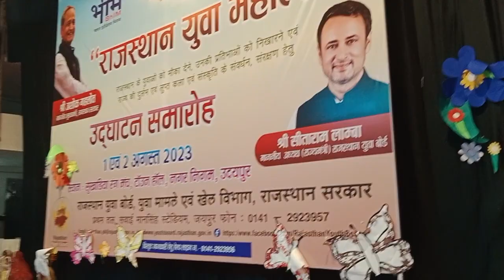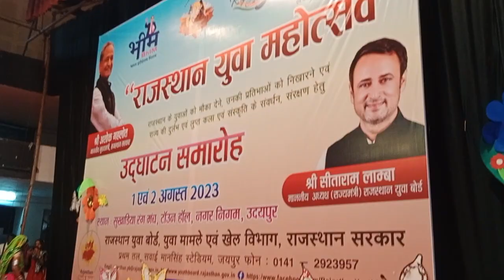राजस्थान सरकार द्वारा राजस्थान युवा सांस्कृतिक महोत्सव कार्यक्रम। नगर निगम उदयपुर।